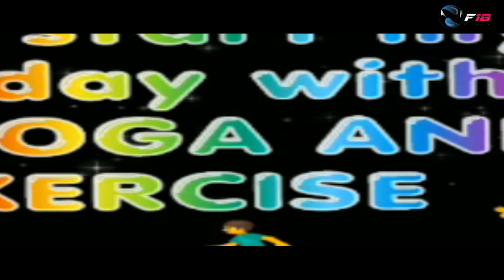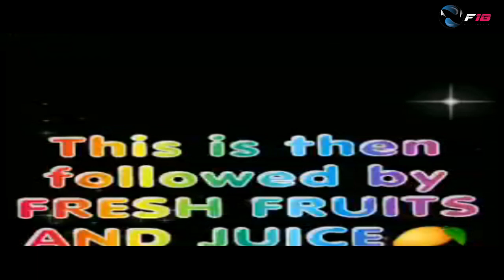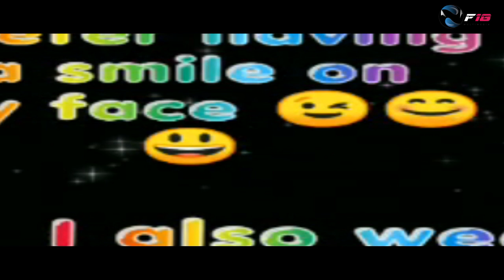F18 Online Kids Competition 2020 Param Shah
Parents Name :Param Shah
Name    :Param Shah
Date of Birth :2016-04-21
Sex :Male
School Name :Cradle care and pre-school
Hobby: Dance, Yoga